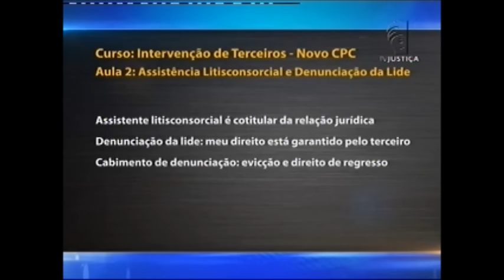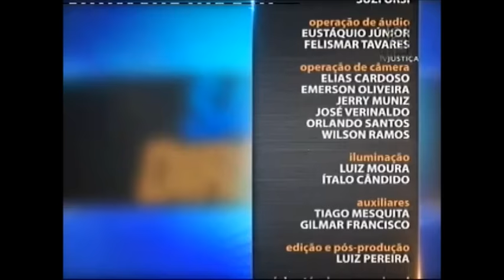Saber Direito Aula - Processo Civil - aula 2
O Saber Direito desta semana aborda um tema relacionado ao novo Código de Processo Civil: a intervenção de terceiros. O curso atualiza os estudantes a partir das mudanças ocorridas no texto do CPC, que entrou em vigor em março deste ano. Leia a íntegra da sinopse